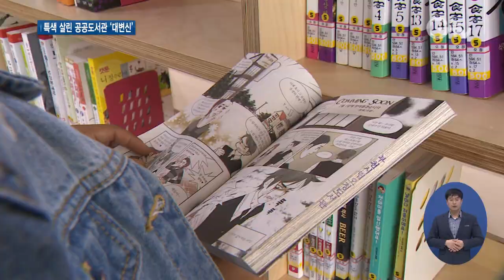더 즐거운 도서관 로봇 영화 등 즐길 거리 풍성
[앵커멘트] 책만 읽던 도서관은 옛말이 됐습니다. 로봇이나 영화, 생태 체험 등 특화 프로그램으로 가득한 이색 도서관들이 속속 문을 열고 있습니다. 이 소식은, 한선지 기자가 전해드립니다.

[리포트]
가상현실 고글을 끼니 책에서만 보던 공룡이 눈앞에 나타납니다.

아기 공룡부터 큰 티라노사우르스까지, 실감 납니다.

드론이나 로봇 등 첨단기술을 주제로 꾸며진 성남 판교어린이도서관.

모래놀이와 홀로그램이 결합된 화산 체험도 인기입니다.

[인터뷰] 이고은 / 어린이집 교사
“아이들한테 접근할 수 있게 다양하게 준비가 되어있어서 아이들이 즐겁게 볼 수 있었던 것 같아요.”

원미산 자락에 있는 부천 역곡도서관에선 여러 생태 프로그램을 운영합니다.

강사와 함께 산책하듯 숲을 거닐며 여러 식물을 만지고 느낍니다.

[인터뷰] 권태인 / 부천시 괴안동
“이렇게 자연 속 나무 많은 곳에 오니까 공기도 좋고 너무 마음이 편안해지는걸요.”

이처럼 다양한 특화 프로그램으로 꾸며진 공공도서관이 경기지역 곳곳에서 생기고 있습니다.

악기를 빌려주는 오산 악기도서관과 8천5백여 권의 만화를 소장하고 있는 안성 보개도서관 등 도서관마다 볼거리도 다양합니다.

[인터뷰] 김성년 / 경기도 도서관정책과장
“책을 읽고 빌리고 하는 수준을 떠나 다양한 문화 활동을 할 수 있는 공간을 필요로 하고 있습니다. 이와 같은 도민들의 요구를 충족시킬 수 있는…”

경기도는 지역 특성을 살린 공공도서관이 더 많아질 수 있도록 예산 지원 등을 늘릴 계획.

다채로운 즐길 거리까지 더해진 공공도서관의 변신이 큰 호응을 얻고 있습니다.

영상취재 : 이효진 서경원 , 영상편집 : 윤지성